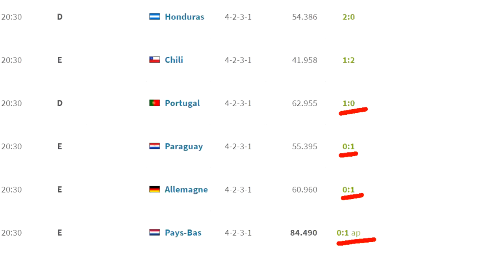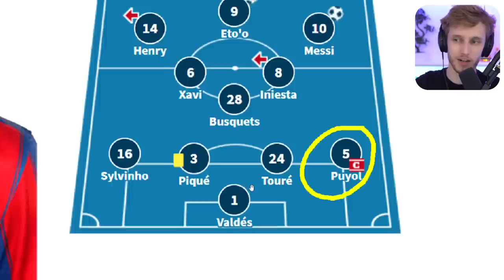🤯 Puyol était un monstre…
Défenseur féroce, capitaine vocal, âme du Barça... Carles Puyol était un immense joueur. Le second épisode de Panthéon lui est dédié.

0:00 Intro
1:25 Puyol, le requin
3:20 Puyol, le commandant
5:35 Puyol, le capitaine
7:05 Puyol, le chevelu
8:32 Puyol, le champion
11:37 Conclusion